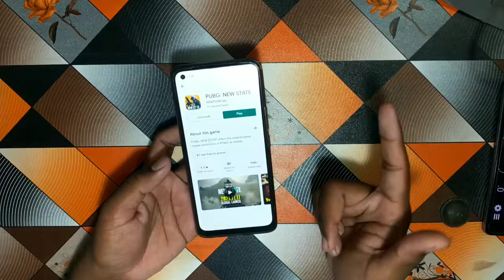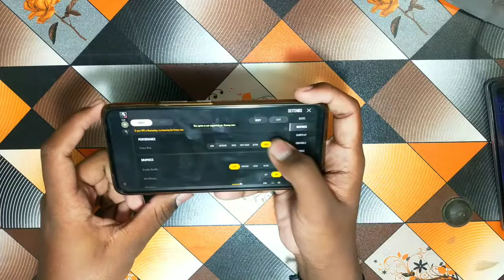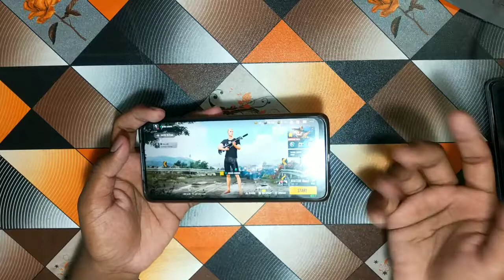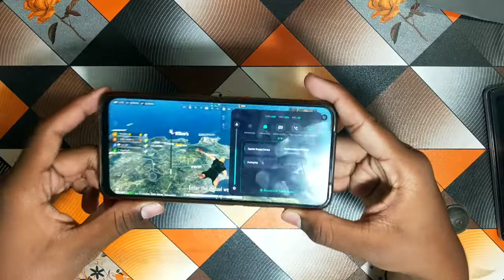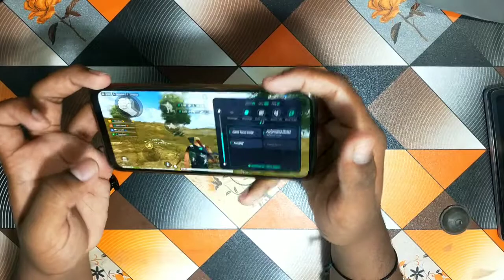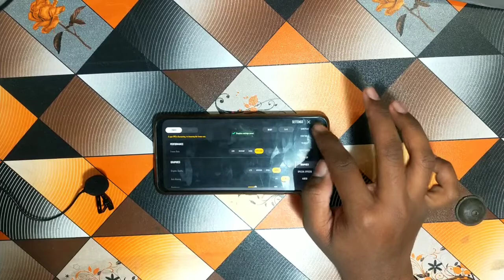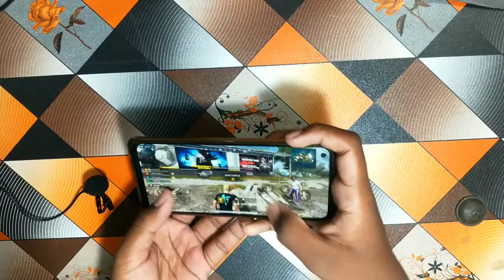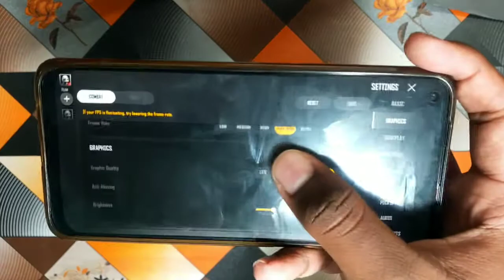Realme 8 New State Test Graphics , fps , lag , Heating ? Part 1 .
HII FRIENDS , MY NAME IS ASHISH CHAUDHARI I LOVE TO MAKE TECH VIDEOS IF YOU LIKE MY VIDEO PLEASE HIT THE LIKE BUTTON AND SUBSCRIBE THE CHANNEL IF YOU LIKE MY CONTENT

LIVE IN - AURANGABAD , MAHARASHTRA

HOME TOWN - GORAKHPUR , UP

IGNORE TAGS -